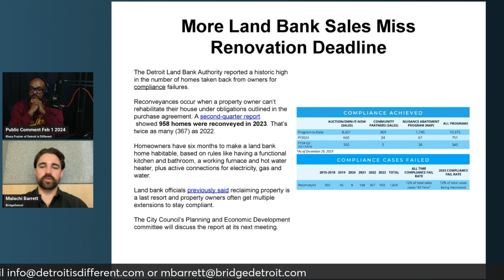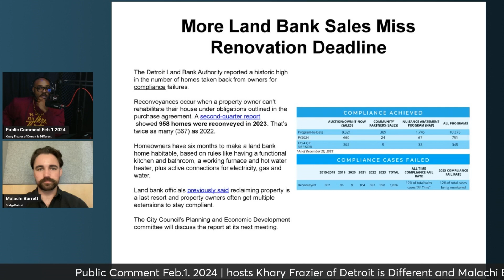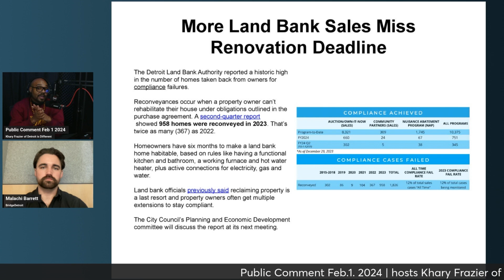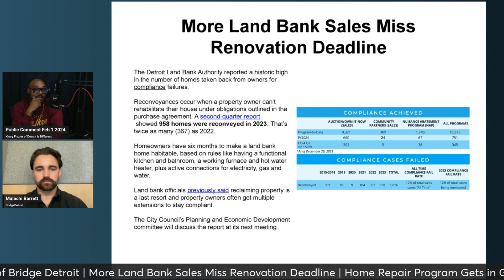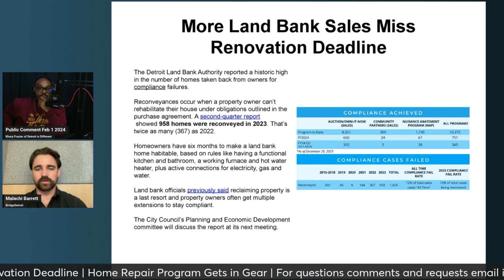Public Comment Feb.1.2024 | More Land Bank Sales Miss Renovation Deadline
In this insightful podcast episode, Malachi Barrett from Bridge Detroit and Khary Frazier of Detroit is Different engage in a compelling conversation about the formidable obstacles faced in securing reliable and affordable contracting support in Detroit. The discussion delves into the recent surge in properties reclaimed by the Detroit Land Bank, emphasizing the threefold increase from the previous year, underscoring the arduous task of obtaining the necessary support to restore these homes to habitable conditions. Additionally, the duo sheds light on the challenges encountered by the Home Repair program, specifically in addressing critical repairs such as windows and roofs, as they confront similar difficulties in sourcing essential support for the restoration efforts. Tune in to gain valuable insights into the complex landscape of contracting support and its impact on vital initiatives in Detroit.